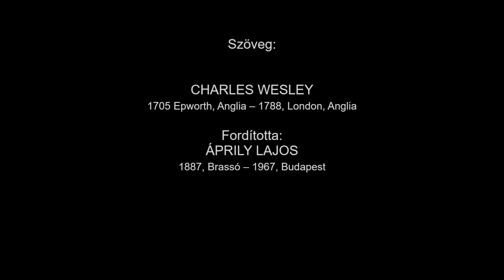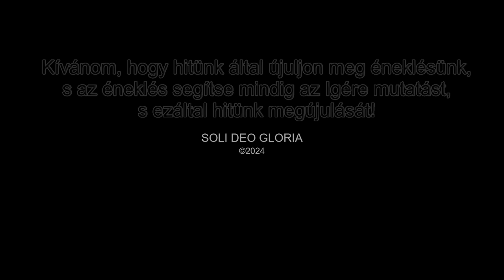Lelkem drága Jézusa - Orgona, ének: Szabó Csaba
Mt 8,24-25
És íme, nagy vihar támadt a tengeren, úgyhogy a hajót elborították a hullámok. Ő pedig aludt. Tanítványai odamentek hozzá, felébresztették, és ezt mondták: Uram, ments meg minket, elveszünk!

LELKEM DRÁGA JÉZUSA

Szöveg:
Wesley Charles
1705 Epworth, Anglia – 1788, London, Anglia

Fordította
Áprily Lajos
1887 Brassó, Erdély – 1967 Budapest

Dallam:
Dykes John Bacchus
1823 Kingston, Anglia – 1876 Ticehurst, Anglia

1. Lelkem drága Jézusa,
Hozzád hajt a félelem,
Míg üvölt a habtusa,
S nő a vész a tengeren.
Rejts el, rejts el, itt ne hagyj,
Míg eláll a fergeteg;
Biztonságos révet adj,
S majd fogadd el lelkemet.

2. Nincs nekem más enyhelyem,
Szívem Téged hív s keres,
Ó maradj itt, Mesterem,
Őrizz, adj erőt, szeress!
Véled állom a vihart,
Hit s erő Te vagy, Te Szent,
Szárnyad árnyával takard
Fejemet, a védtelent.

3. Csak Te kellesz, én Uram,
Benned mindent meglelek;
Támogasd, ki elzuhan,
Gyógyítsd meg, ki vak s beteg.
Szent szavadra hallgatok,
Tévedés az én bajom,
Én hamisság s bűn vagyok,
Te igazság s irgalom.

4. Kegyelem vagy, égi jó,
Mely minden bűnt eltörül,
Hagyd, hogy gyógyító folyó
Tisztogasson meg belül.
Élet kút vagy, lüktetés,
Vízmerítni drága hely,
Ó buzogj fel bennem és
Öröklét felé emelj.